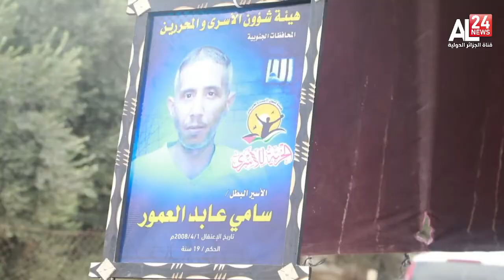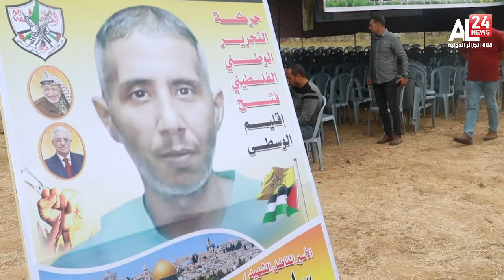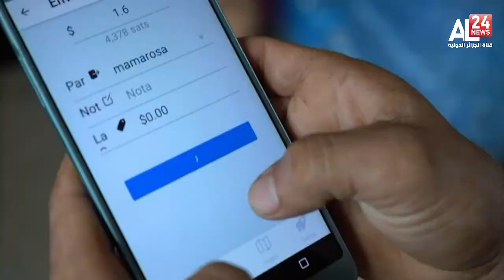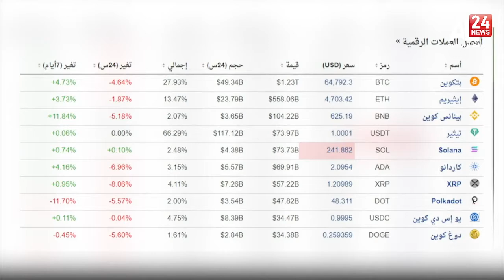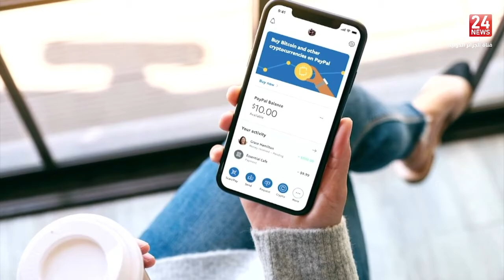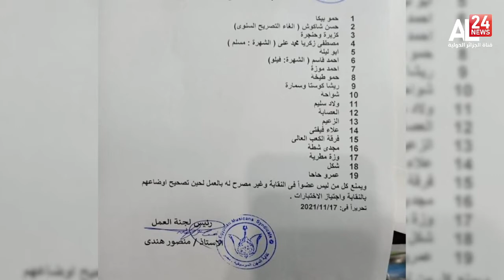المنتصف ليوم: 19 - 11- 2021